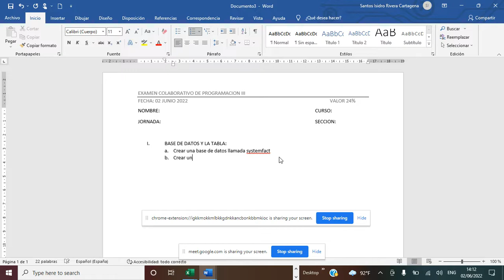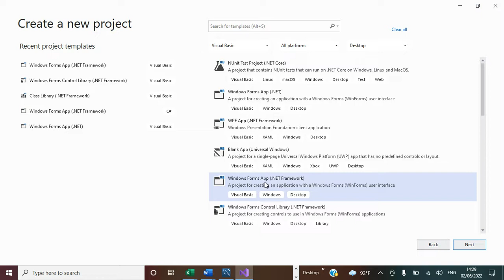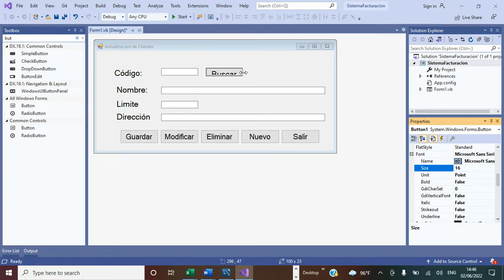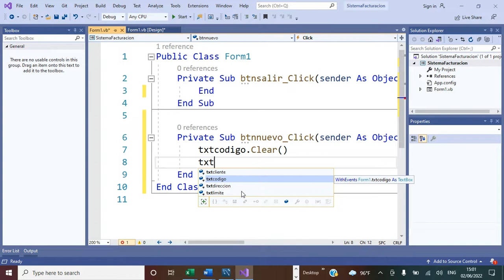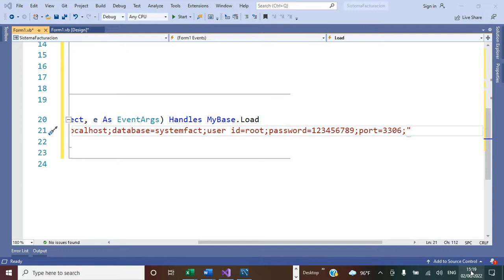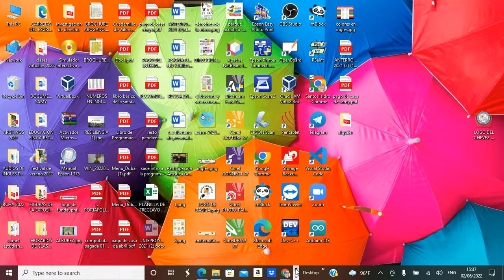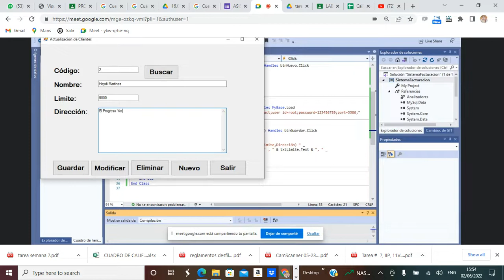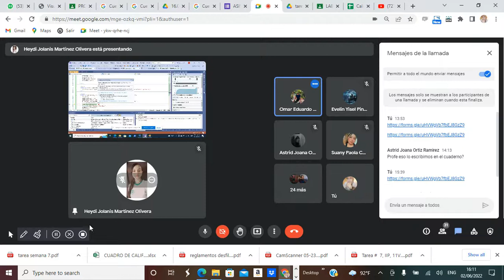APRENDIENDO A CONECTARSE Y GUARDAR DATOS EN UNA TABLA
PROGRAMACION III/02 DE JUNIO CLASE VIRTUAL SEMANA 7 /EDUARDO H. CHEVEZ